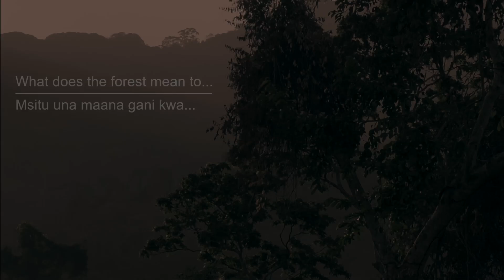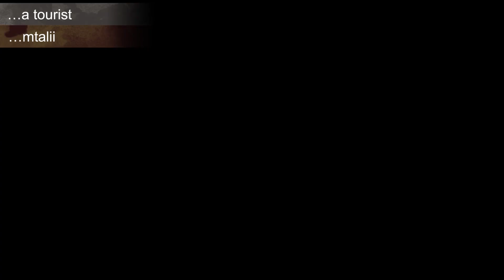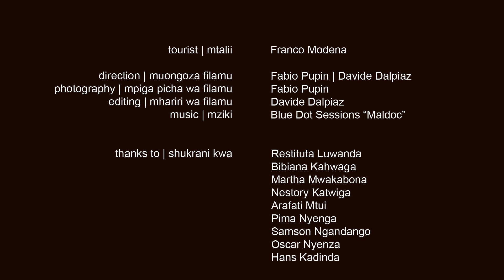What does the forest mean to...a tourist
Scopri gli Udzungwa con l'Ecotour
del MUSE in Tanzania

Tornano anche quest'anno gli Ecotour in Tanzania. Il viaggio, che prevede due diverse date, dall'1 al 15 luglio 2018 e dal 3 al 16 agosto 2018, porterà i partecipanti alla scoperta delle ricerche condotte dal Centro di monitoraggio ecologico gestito dal museo e dei progetti di cooperazione sviluppati dall’associazione Mazingira.